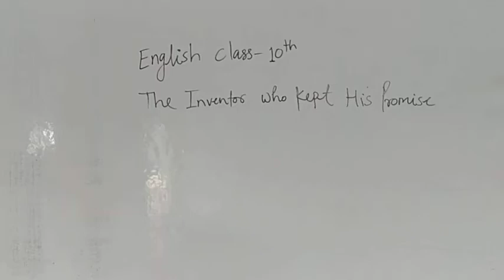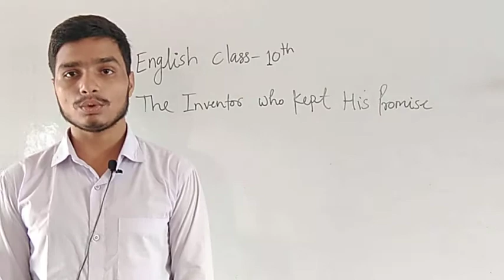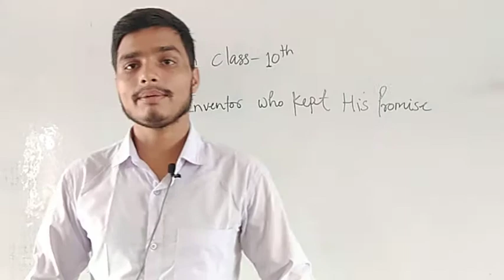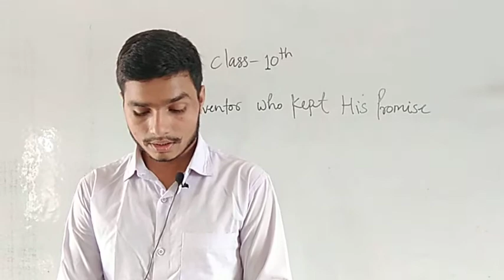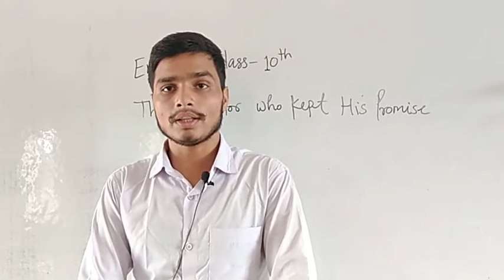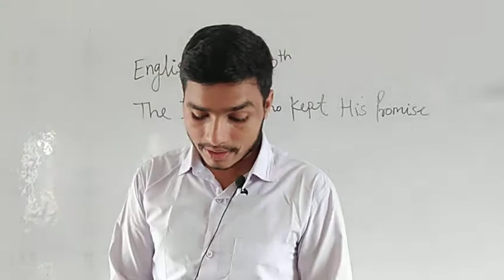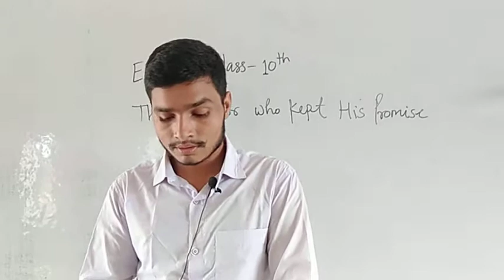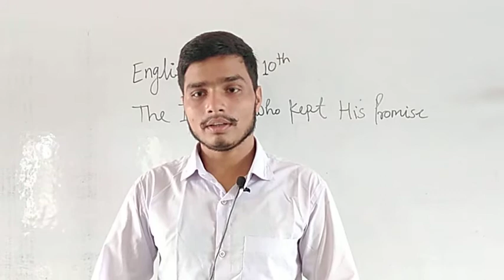Class 10th English the inventor who kept his promise